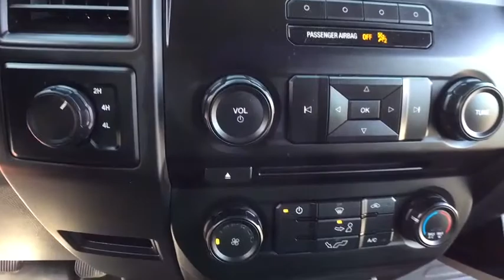2015 Ford F-150 Clarkston, Waterford, Lake Orion, Grand Blanc, Highland, MI P1001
Race Red U 2015 Ford F-150 available in Clarkston, Michigan at Bowman Chevrolet. Servicing the Waterford, Lake Orion, Grand Blanc, Highland, MI area.

Bowman Chevrolet
6750 Dixie Hwy